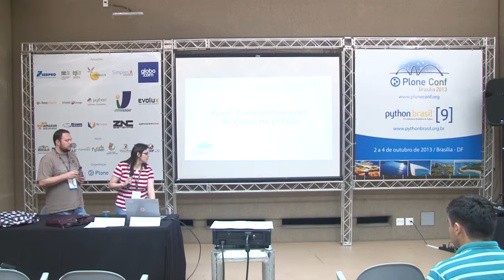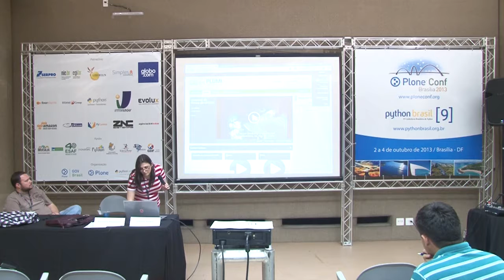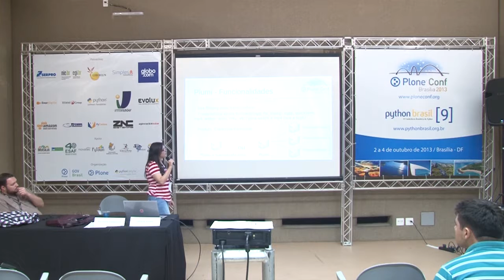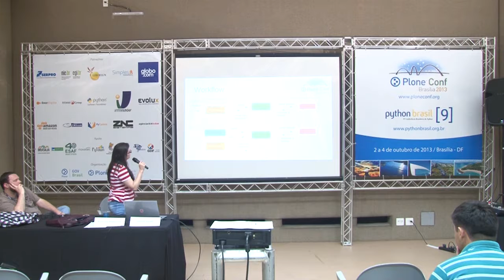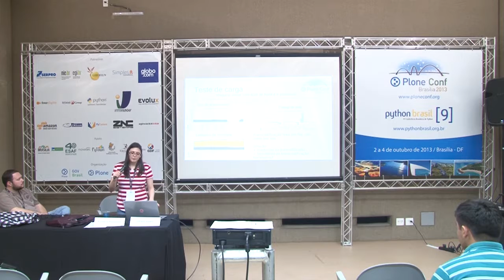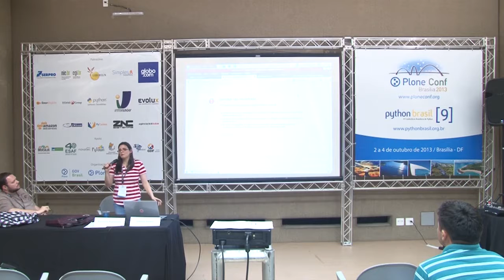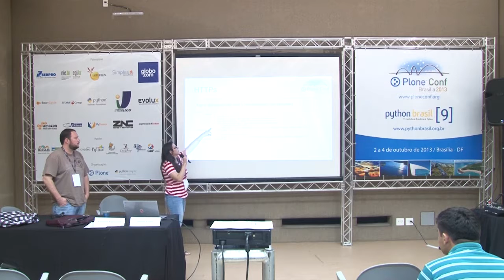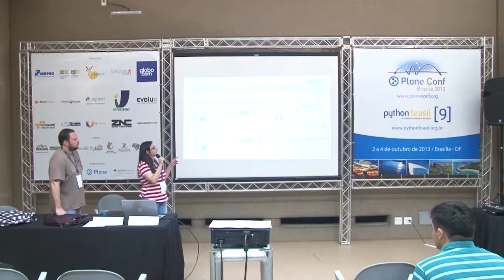Plumi: Compartilhamento de Vídeos na UFRGS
Talk by Everton Foscarini and Liliane Lewis at Plone Conference 2013 and PythonBrasil[9] - Brasília / Brasil